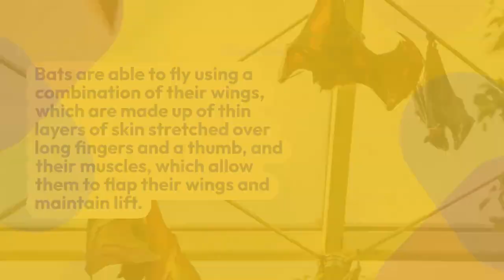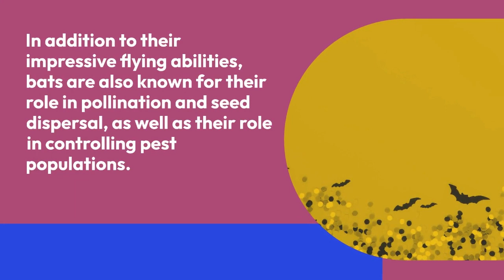Flying Mammals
The flying mammal that you are probably thinking of is the bat. Bats are the only mammals that are capable of sustained flight. There are more than 1,400 species of bats in the world, and they are found in a wide range of habitats, including forests, deserts, grasslands, and urban areas. Bats are nocturnal, meaning that they are active at night, and they use echolocation to navigate and locate their prey in the dark. Bats are important members of many ecosystems, as they play a crucial role in controlling pest populations and pollinating plants. They are also a vital food source for many other animals, such as birds of prey and carnivorous mammals.